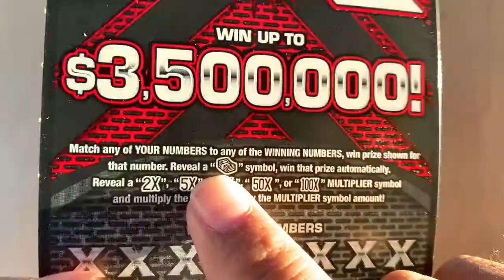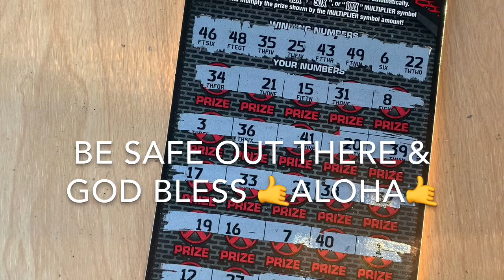⭐️IN SEARCH OF THAT 100X⭐️@arizonalottery⭐️